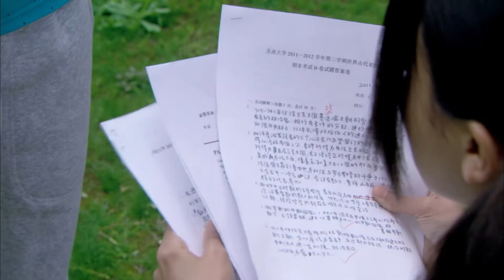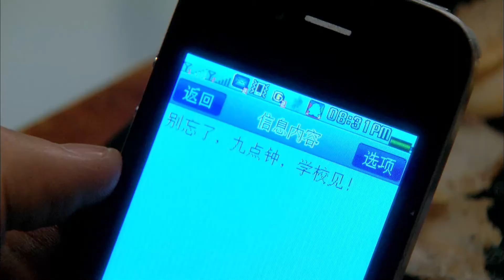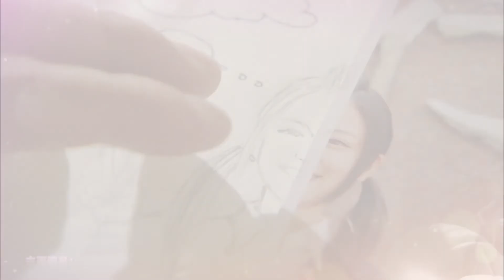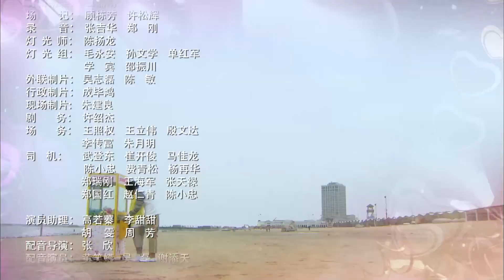愛情是從告白開始的 Say That You Love Me 12 孫藝洲 卓文萱 CROTON MEGAHIT Official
《愛情是從告白開始的》是由徐輔軍執導，孫藝洲、卓文萱、王傳君、趙霽主演的偶像劇。講述了大學校園中四個年輕人友情建立、愛情萌芽的故事。